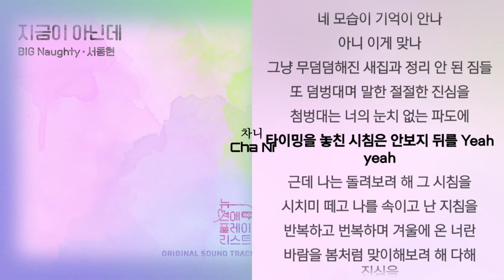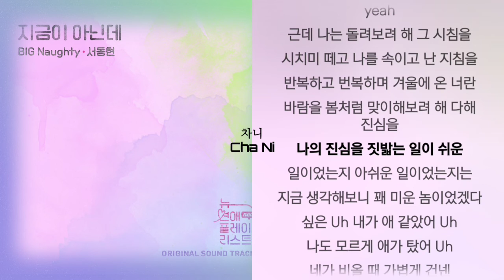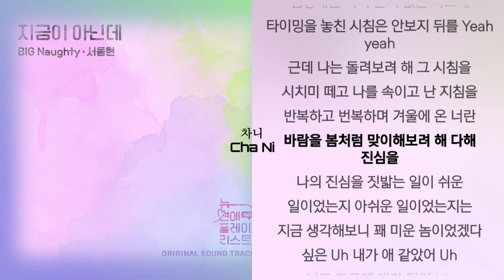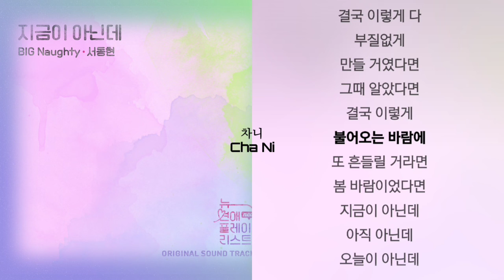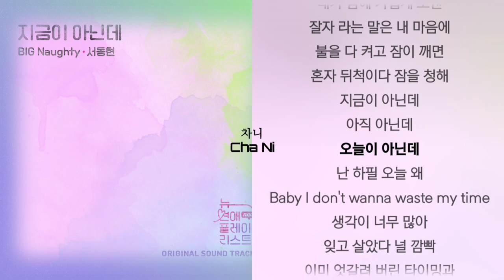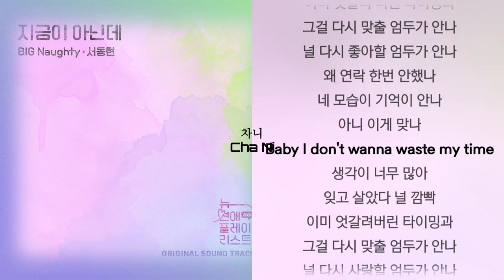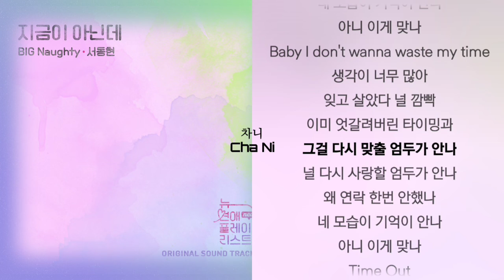BIG Naughty (서동현) - 지금이 아닌데 1시간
가사

결국 이렇게 다
부질없게
만들 거였다면
그때 알았다면
결국 이렇게
불어오는 바람에
또 흔들릴 거라면
봄 바람이었다면
지금이 아닌데
아직 아닌데
오늘이 아닌데
넌 하필 오늘 왜
Baby I don't wanna waste my time
생각이 너무 많아
잊고 살았다 널 깜빡
이미 엇갈려 버린 타이밍과
그걸 다시 맞출 엄두가 안나
네 생각에 가사를 적다
왜 연락 한번 안했나
네 모습이 기억이 안나
아니 이게 맞나
그냥 무덤덤해진 새집과 정리 안 된 짐들
또 덤벙대며 말한 절절한 진심을
첨벙대는 너의 눈치 없는 파도에
타이밍을 놓친 시침은 안보지 뒤를 Yeah yeah
근데 나는 돌려보려 해 그 시침을
시치미 떼고 나를 속이고 난 지침을
반복하고 번복하며 겨울에 온 너란
바람을 봄처럼 맞이해보려 해 다해 진심을
나의 진심을 짓밟는 일이 쉬운
일이었는지 아쉬운 일이었는지는
지금 생각해보니 꽤 미운 놈이었겠다
싶은 Uh 내가 애 같았어 Uh
나도 모르게 애가 탔어 Uh
네가 비올 때 가볍게 건넨
그 우산은 나의 마음에
구멍을 뚫고 비가 들이치면
혼자서 물을 다 퍼내
네가 밤에 가볍게 보낸
잘자 라는 말은 내 마음에
불을 다 켜고 잠이 깨면
혼자 뒤척이다 잠을 청해
지금이 아닌데
아직 아닌데
오늘이 아닌데
난 하필 오늘 왜
생각이 너무 많아
널 다시 좋아할 엄두가 안나
아니 이게 맞나
생각이 너무 많아
이미 엇갈려버린 타이밍과
널 다시 사랑할 엄두가 안나
아니 이게 맞나
Time Out
I think we need time out
아니 그럼 잠깐
Right now